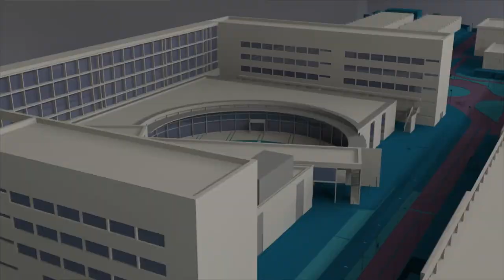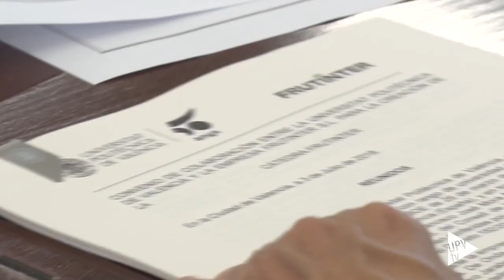Cátedra Frutinter - Noticia @UPVTV, 04-07-2018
La Universitat Politècnica de València y la empresa Frutinter S.L. han firmado un convenio de colaboración para la creación de una cátedra de empresa. El objetivo es la promoción y el desarrollo sostenible de explotaciones agrícolas para lograr el óptimo aprovechamiento del agua.

Las actividades se llevarán a cabo a través del Centro de Investigación en Acuicultura y Medio Ambiente y la Escuela Técnica Superior de Ingeniería Agronómica y del Medio Natural.